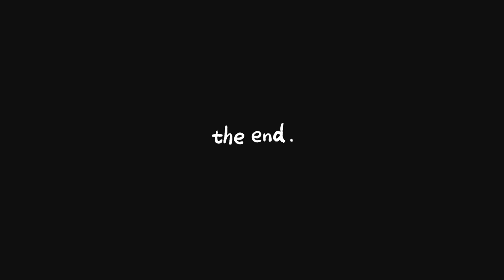VLOG | Bowling, TJ Maxx Shopping, + “Why I don’t Do Client Makeup as Much!” | LUVME HAIR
👉🏾Loose Wave Undetectable Invisible Lace Wig With Stunning Highlights | Real HD Lace

Deep Fryer

H&M bath robe

Makeup brushes

Sacha Buttercup Setting Power

Foundation: L'Oreal Paris Makeup Infallible Up to 24 Hour Fresh Wear Foundation in the shade "Copper"

Hey! Get $20 off a future order when you try Walmart+. Use my link to sign up
Save .05 each time at the pump being a + member!
Free Paramount + streaming service!!!

00:00   Intro
05:15   Bowling
11:30   Deep Fryer Unboxing
15:40   GRWM Makeup + Hair “Why I don’t apply Makeup for others anymore”
45:58   TJ Maxx Shopping